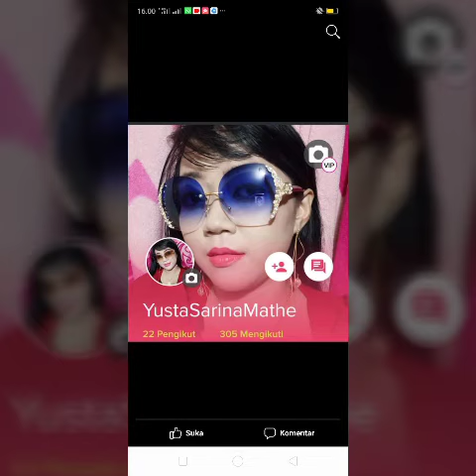Koleksi Kacamata Cantik Kece Badai Halilintar